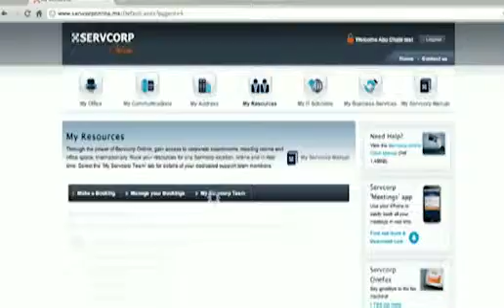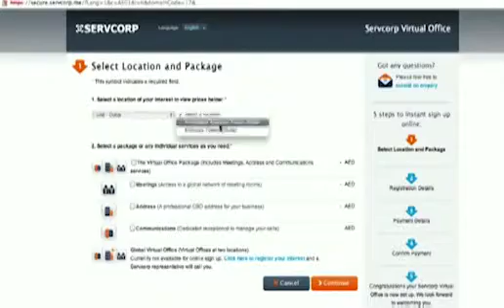A New Way To Work